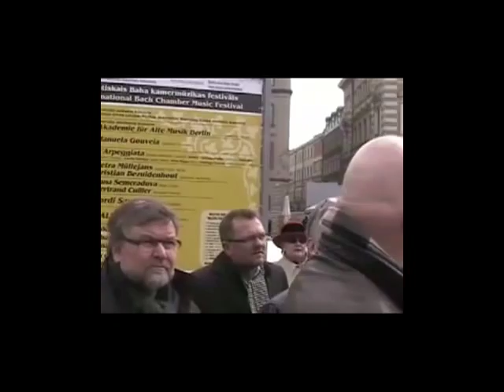bytur med RCK PC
bytur med RCK